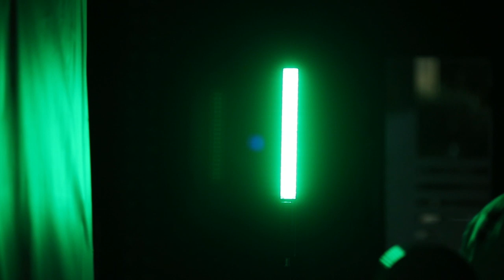Dangerous Science Demonstration: Bowling Ball Pendulum on Fire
An oscillating ball, known as a simple pendulum, is a good example of energy conservation. In such a system, the energy is converted from potential to kinetic and vice versa. In this episode, the pendulum consists of a 7-kg bowling ball attached to a 5-meter long inextensible vertical cord. Tarek will place the ball few millimeters in front of his face before releasing it from rest. The ball is supposed to return to its original position after completing one oscillation. Any error could be fatal especially when the ball is set on fire.
- Created by: Dr. Tarek Harb and Dr. Salam Sakr
- Content supervisor: Dr. Tarek Harb | Editor: Dr. Salam Sakr | Camera: Jimmy Antoun and Nicolas Oglo | Translated by: Pauline Bou Issa